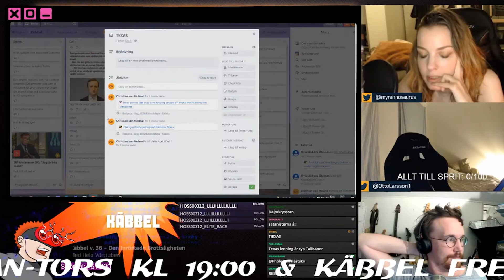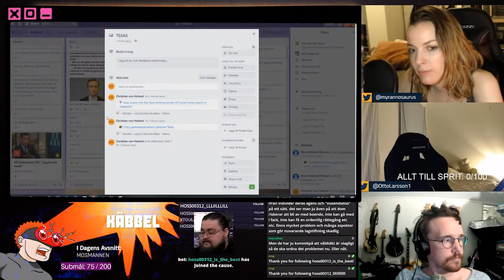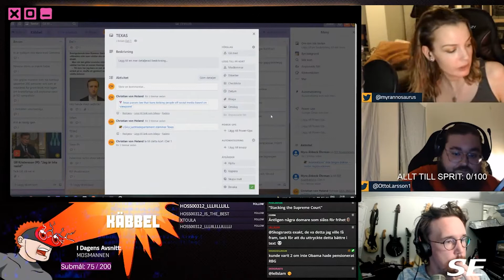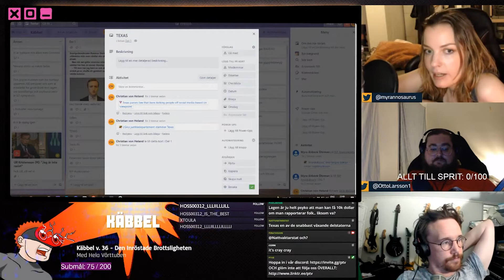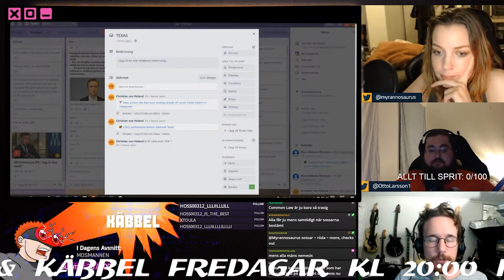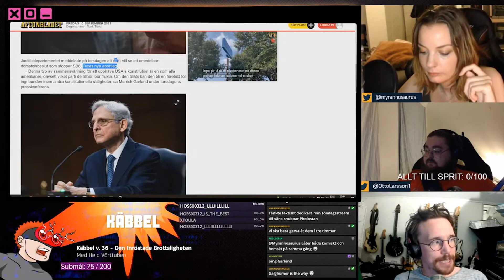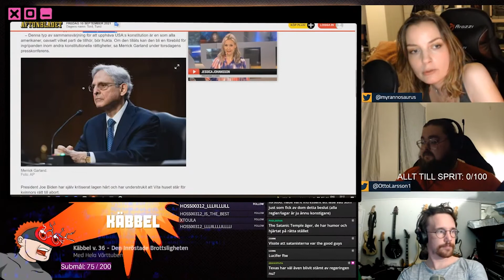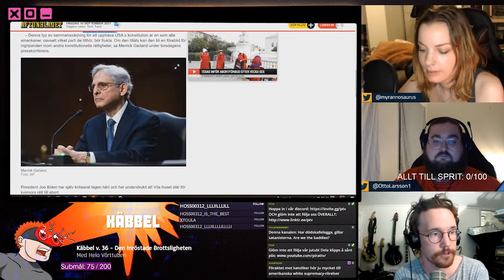Frihets-talibanen förbjuder abort i Texas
Den frihetsviftande republibanerna i Texas förbjuder abort och stöter på patrull direkt från den naturliga fienden - Satanisterna.